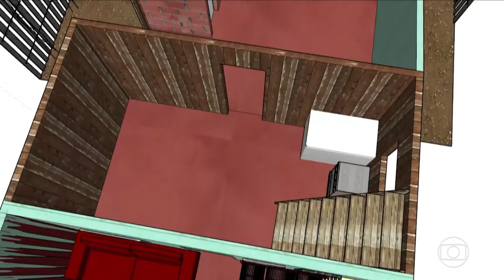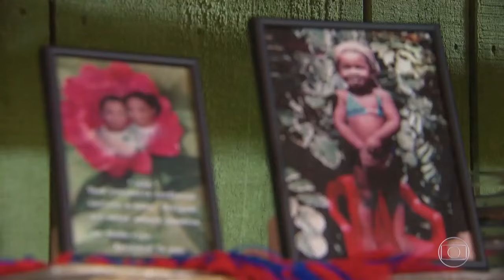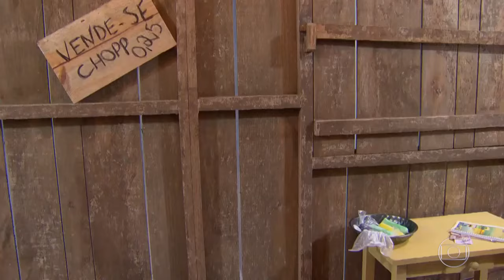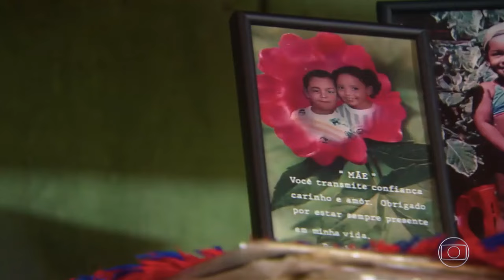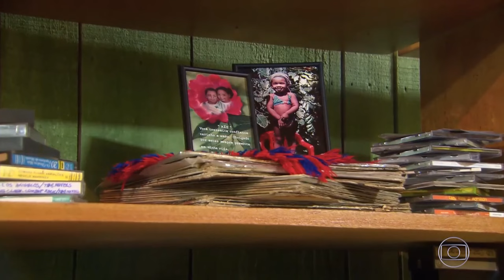Pabllo Vittar no 'Visitando o Passado' (Caldeirão do Huck 26/06/2021) | COMPLETO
PablloVittar participa do quadro VisitandoOPassado, que reconstrói no estúdio do Caldeirão a casa onde morou com a mãe e as duas irmãs durante dez anos, na adolescência, em Santa Izabel do Pará.

Por fim, Pabllo canta os singles AmaSofreChora e TristeComT do álbum BatidãoTropical em versão 'light'.